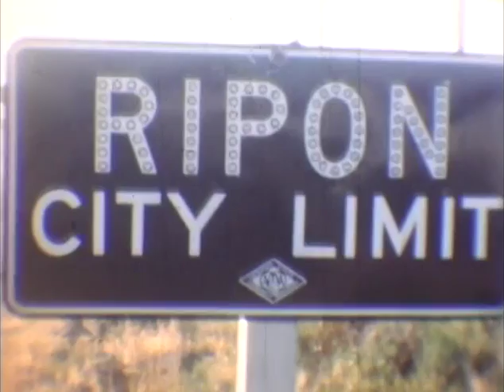Historic Ripon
Video of Ripon, California from around the 1940s. Scenes include driving in downtown Ripon, the construction of Calvary Reformed Church (around 1948), and a Ripon Christian homecoming (year unknown).